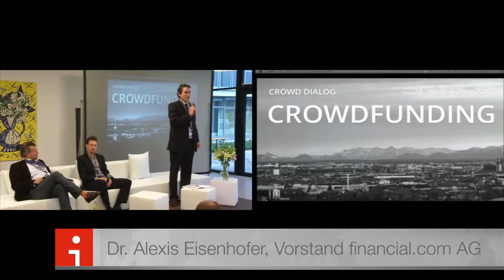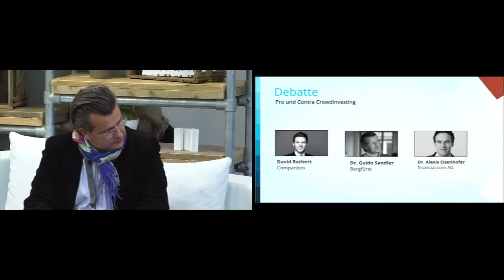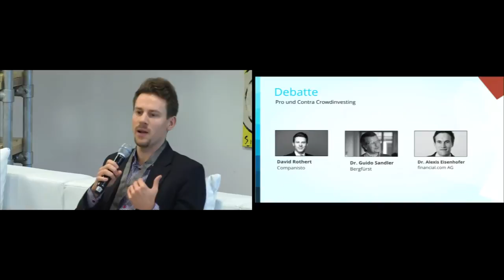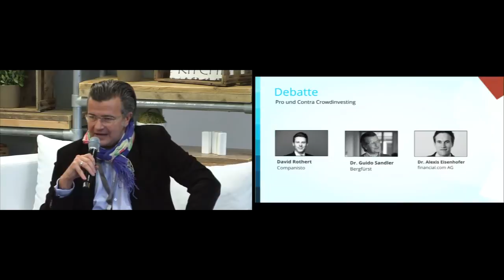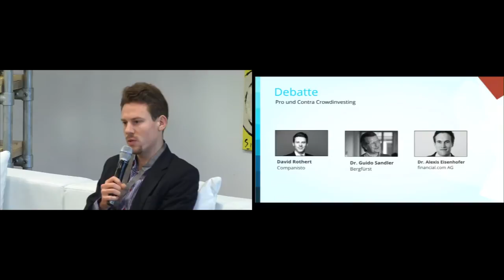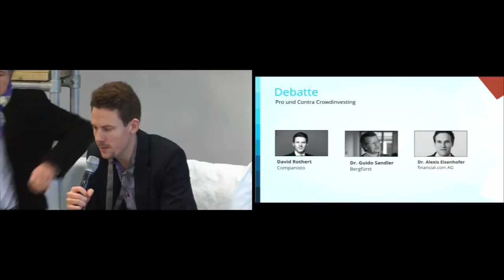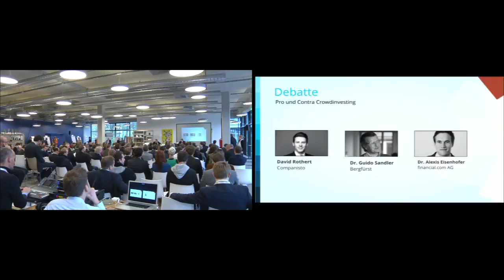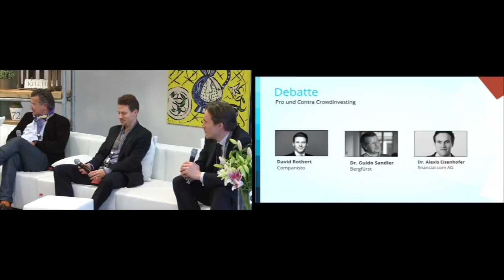Crowd Dialog Konferenz Crowdfunding - Debatte - Pro und Contra Crowdinvesting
Pro und Contra Crowdinvesting

Dr. Alexis Eisenhofer, Vorstand financial.com AG
Dr. Guido Sandler, Vorstand BERGFÜRST AG
David Rhotert, Companisto

Ist Crowdfunding ein neuer Weg für die Finanzierung des Mittelstands oder Start-Ups und eine profitable Investmentalternative?